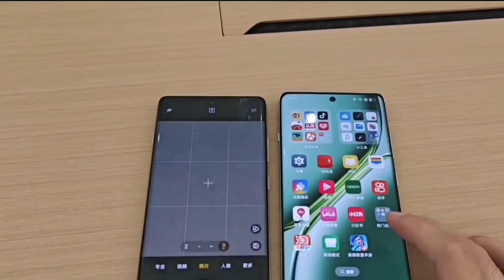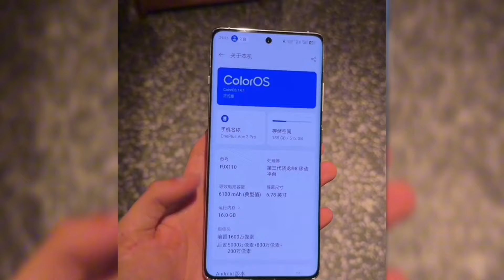رسميآ سعر ومواصفات هاتف OnePlus Ace 3 Pro /OnePlus 12T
تم الإعلان عن OnePlus Ace 3 Pro – SD 8 Gen 3، وذاكرة وصول عشوائي تصل إلى 24 جيجابايت وبطارية 6100 مللي أمبير في الساعة

تعد سلسلة Ace من OnePlus مجرد خطوة تحت سلسلة الأجهزة الرائدة، وقد قام Ace 3 Pro بتضييق الفجوة مع OnePlus 12 أكثر من أي طراز سابق في السلسلة. يتميز بشاشة 8T LTPO OLED منحنية أصغر قليلاً مقاس 6.78 بوصة بدقة FHD + ومعدل تحديث 1-120 هرتز وما يصل إلى 4500 شمعة

تم نقل مجموعة شرائح Snapdragon 8 Gen 3 ويمكنك تكوين Ace 3 Pro بذاكرة وصول عشوائي LPDDR5X تصل سعتها إلى 24 جيجابايت وتخزين 1 تيرابايت UFS 4.0. تتطابق الكاميرات مع كاميرا Ace 3 / OnePlus 12R العادية مع كاميرا رئيسية مقاس 24 مم بدقة 50 ميجابكسل مع فتحة F/1.8 وOIS، وعدسة فائقة الاتساع بدقة 8 ميجابكسل (16 مم)، وكاميرا ماكرو بدقة 2 ميجابكسل.
أحد المجالات التي يتمتع فيها Ace 3 Pro بالميزة على أخيه الرئيسي هو قسم البطارية. يعد Ace 3 Pro أول جهاز يتميز بتقنية Glacier Battery الجديدة من OnePlus والتي توفر خلية أكثر كثافة للطاقة بسعة 6100 مللي أمبير في الساعة.
يقدم OnePlus أيضًا نظام تبريد سلبي محدثًا مع منطقة تبديد حرارة VC تبلغ 9126 مم² والتي تدعي تحسين التبريد بنسبة 36٪ مقارنة بجهاز OnePlus Ace 2 Pro السابق وتحسين التوصيل الحراري بنسبة 70٪.

يضمن OnePlus أيضًا احتفاظ البطارية بنسبة 80% من سعتها الأصلية بعد 4 سنوات من الاستخدام، كما أنها تدعم الشحن السلكي بقوة 100 واط SuperVOOC S والذي يمكن شحنه من 0 إلى 100% في 36 دقيقة. يحمل الهاتف أيضًا تصنيف IP65 واتصال Wi-Fi 7 وBluetooth 5.4.
يأتي OnePlus Ace 3 Pro بألوان أبيض بورسلين وأخضر وفضي تيتانيوم. يبدأ السعر من 3199 يوان صيني (440 دولارًا) للنسخة 12/256 جيجابايت ويصل إلى 4399 يوان صيني (605 دولارًا) للنسخة 24 جيجابايت من ذاكرة الوصول العشوائي ونسخة التخزين 1 تيرابايت. تبدأ المبيعات المفتوحة في الصين في 3 يوليو.